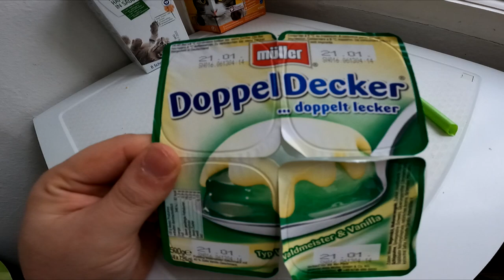Wackelpudding Challenge | 1 Strohhalm vs Kanal Fenomenal